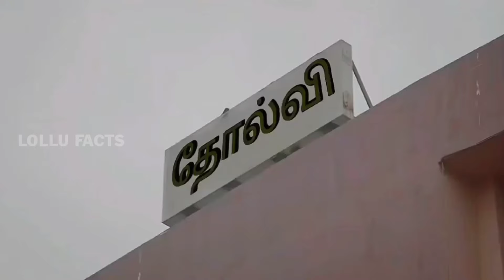LEO - Collection Troll Tamil | Leo Gross 467+ Crores World Wide | Lollu Facts